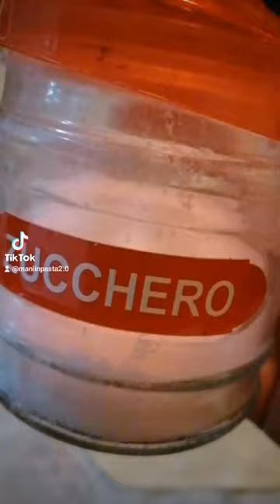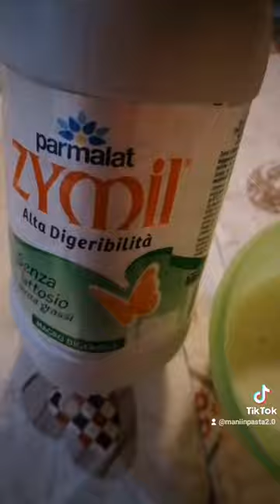Cornetti facili e veloci da Realizzare- per una colazione Super con pochi ingredienti- pasta sfoglia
Cornetti facili e veloci
Basta solamente avere una pasta sfoglia e cioccolatini

Più facile di così?

Provateli e fatemi sapere